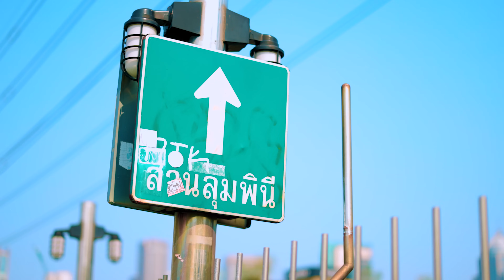ONENIGHT - แค่เธอ Ft. Uziice 【OFFICIAL MV】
Song : แค่เธอ
แค่เธอ - ONENIGHT Ft. Uziice
Artist : ONENIGHT Ft. Uziice
Lyrics : ONENIGHT Ft. Uziice
Beat : PatwanPP
Mix&Master : Amarit Sarachuta (KRAM)
Directed : PELE PAWAN
Music video by : PELE PAWAN
Visual by : PELE PAWAN
Edited : PELE PAWAN
Camera & Photoghaper : 7upnorth
--  เนื้อเพลง แค่เธอ  --

ที่ที่เรานั้นได้เดิน ความจำดีๆที่เราได้พบเจอ
ยินดีเสมอ รักเธอตลอดไป จับมือฉันไว้ เราจะเดินไปพร้อมกัน
จะไม่มีค่าทันที ถ้าตรงนั้นมันไม่มีเธอ
มองแล้วไม่เห็นมีเธอ มันไม่มีค่าทันที
ใจฉันมีแต่เธอ เพ้อ...ไปหมด
คิดถึงเธอจนเบลอ ทำไงดีละ เห้อ!!

เธอถ้าเธอไม่อยู่ รักของเราคงจบลง
เธอถ้าเธอไม่อยู่ ฉันก็คงต้องเปลี่ยนไป
ก็อยากให้รู้ เอาไว้ ไอ่หนุ่มคนนี้ มีแค่เธอเท่านั้น
แต่ใจลึกๆ ก็ยังเป็นเธอ รัก...แค่เธอตลอดไป
มีแค่เธอคนเดียว ก็ไม่เคยจะเอาไปแบ่งใคร
ก็อยากให้รู้ เอาไว้ ฉันก็มีเพียง เธอเพียงเธอคนเดียว
แล้วฉันจะรักตลอดไป

เน้นปฏิบัติ ไม่เน้นทฤษฎี เรื่องของคนอื่นฉันไม่คิดจะมี
เธอดันไปคิดว่าเป็นรักไม่ดี แต่ถ้าต้องการจะไปรับทันที
เวลาได้มองตา ฉันจำได้เพียงเวลาที่เธอมองมา
อยากบอกเธอให้รับรู้เอาไว้ แต่เธอกลับหนีไปซ้ะไกล
บนโลกนี้ไม่ว่าอะไรที่เธอนั้นไม่ต้องการ
อยากโทรไปหาขอแต่งงานเหมือนเมื่อวันก่อน
ตอนที่ฉันคิดถึงเธอเมื่อก่อน ตอนที่ฉันคิดถึงตอน
ที่เราได้รักกัน  มือเธอที่สัมผัส
เป็นความสัมพันธ์ ที่ฉันได้จำ
เรื่องเธอ เอาไว้ ไม่เคยไปไหน

ฉันจะรักเพียงเธอตลอดไป เนิ่นนานเท่าไหร่ก็จะมีเธอ
รอยยิ้มของเธอมันไม่เหมือนใคร ที่ทำให้เธอมันไม่มากไป
ให้ลืมเธอไปมันไม่ได้เลย ฉันก็ไม่รู้ว่าจะทำไง
เกิดมาครั้งหนึ่งกว่าจะได้เจอ แล้วไม่ให้รักเธอจะได้ไง

▶️ ดาวน์โหลดเพลง "แค่เธอ Feat.Uziice - ONENIGHT" โทร  *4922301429 ได้ทั้งริงโทน เต็มเพลง และเสียงรอสาย

มีให้โหลดเป็นเสียงเรียกเข้า เสียงรอสาย ผ่านการโทรทางไลน์แล้ว ในไลน์เมโลดี้

▶️ ฟังบนทุก Music Streaming ได้แล้วที่